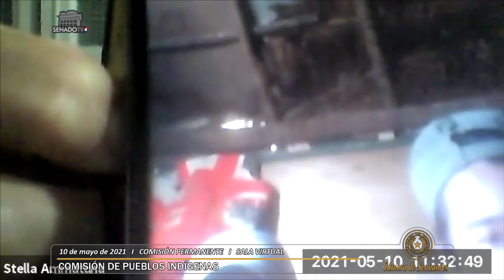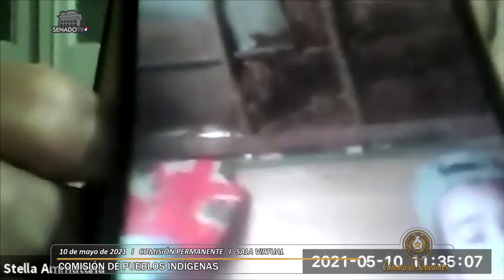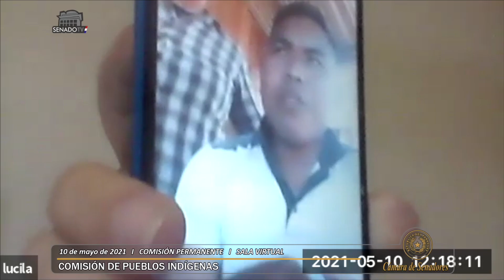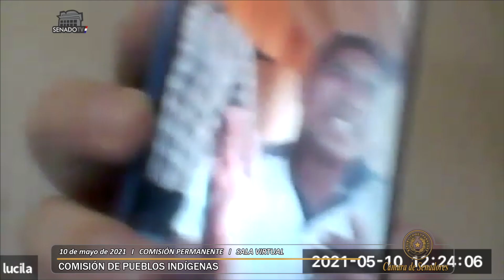Comisión de Pueblos Indígenas - 10-05-2021